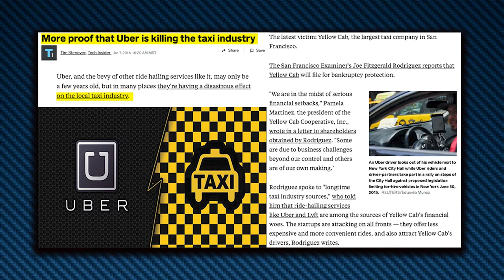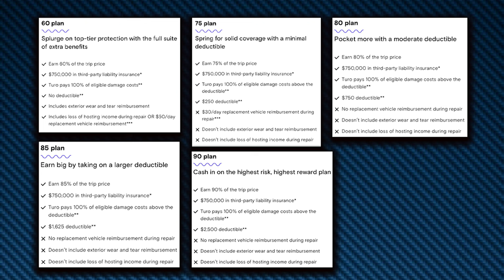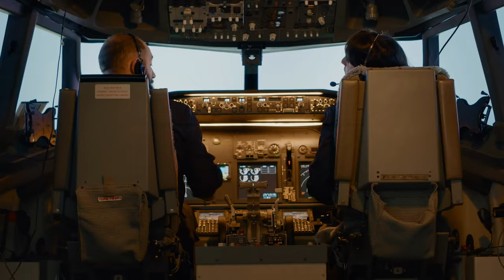How He Built The 2nd Most Profitable Turo Business In America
Meet Brandon Bartron, the 2nd Most Profitable Turo Business Operator in the NATION Who Has Grossed $300,000 A Month with His Over 200 Car Turo Fleet!  In this video, we talk about how to start a turo business, the highest grossing turo rental, the hurdles of managing a 200+ Vehicle Turo Fleet,  Co-Hosting, how he manages his fleet with Individual P/L's, what Turo Plan he recommends for large Fleet Hosts and why he recently Merged his Turo Business with Another Host!

Code: ZABACK

I truly appreciate all of your support 🙏
Drop a comment if you have any questions or want to suggest a video idea!